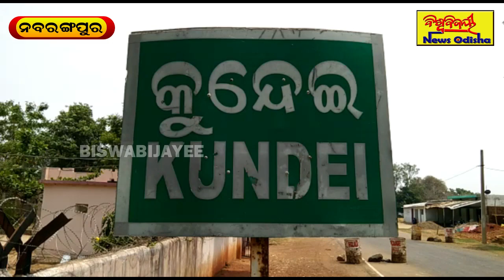ବନ୍ଧୁକ ଦେଖାଇ ଜଣେ ଗିରଫ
Objectives are FREE, FAIR and UNBIASED. Biswabijayee News Odisha is a Regional Digital Media Regulated by "BISWABIJAYEE" Odia Newspaper Organization belongs to Odisha. It only provides the information regarding to the news updates.